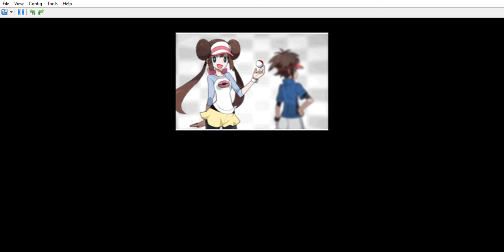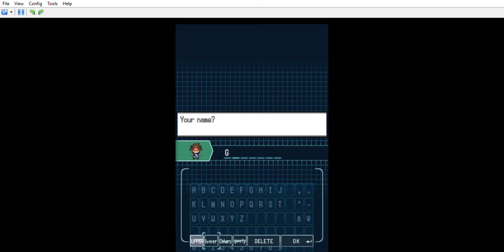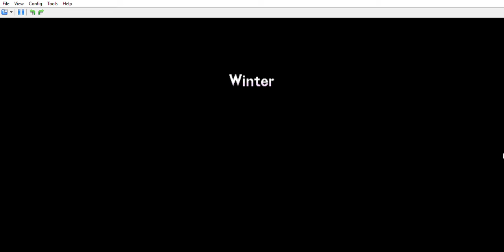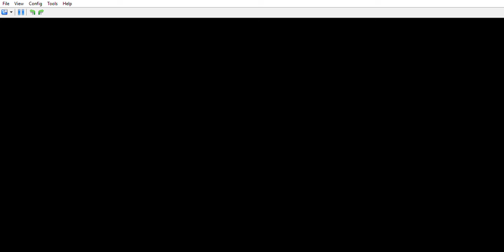Pokémon Black 2 - Episode 1 - Welcome to Unova!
This is my first "complete" Let's Play/Walkthrough/Whatever you want to call it.  Let me know what you think about it!  Also, sorry for the wait!